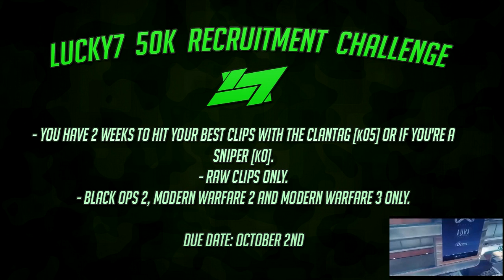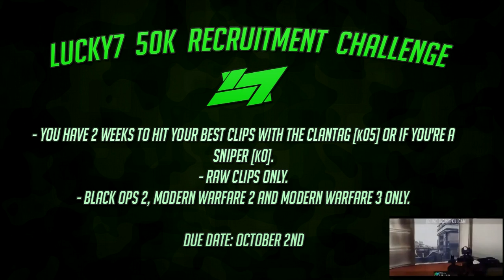L7: 50K Recruitment Challenge! (Closed)